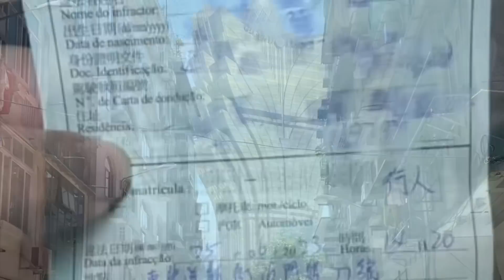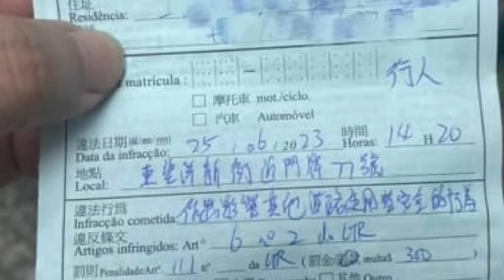街頭婚攝影響交通 造成安全隱患 ! 本地公司好少咁做 多數內地公司 !